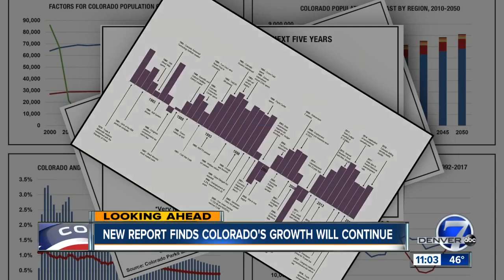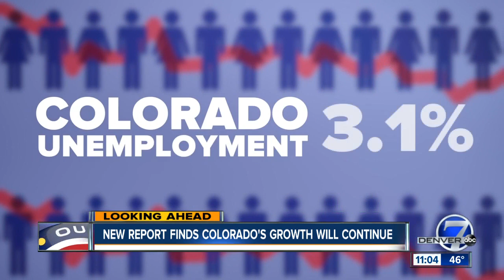Report: Colorado economy on pace to keep growing in 2019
Colorado economy, Denver economy